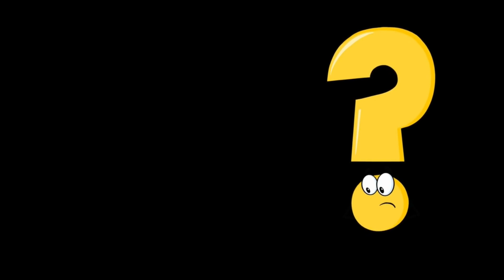Autismus verunsichert NT's (nicht autistische Menschen)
Bei Fragen und Anregungen schreibt mir! :)

Liebe Grüße
Doro